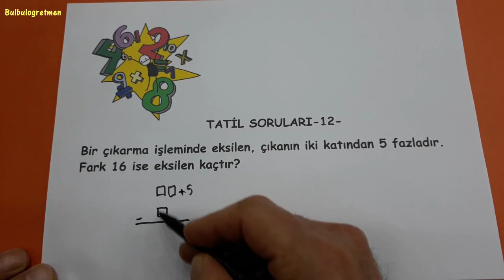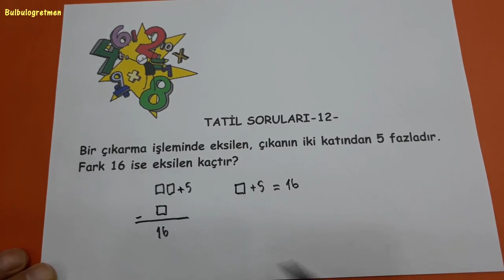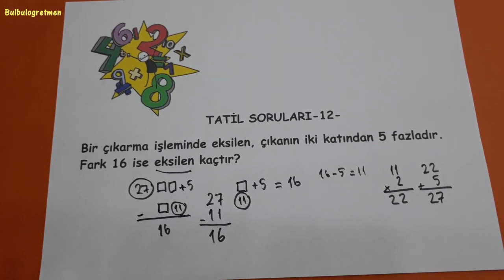ZOR SORULAR (TATİL SORULARI -12-) @Bulbulogretmen